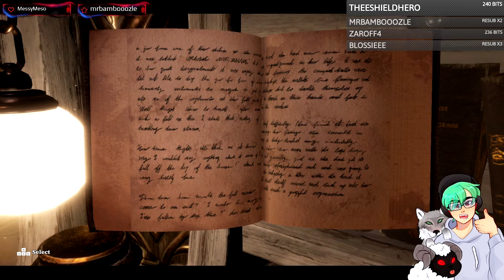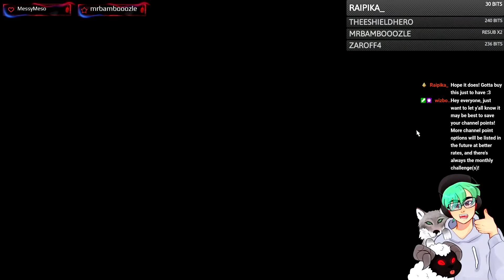Deemo Reborn - Finale - All The Remaining Puzzles!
It's been a fair bit since we've played Deemo, but we still have quite a few puzzles left before we complete the game, and we do complete them all! Off stream, I also got the rest of the achievements relating to the music, so this game is now 100%ed!

Game Information:

Deemo Reborn is a rhythm game where you play on the piano to various songs by various artists in order to grow a tree. What's the significance of this tree? Well the tree is what is used to let a little girl escape the world she fell into by accident! Experience a beautifully sounding/visually appealing game with a tragic story behind the somber songs!